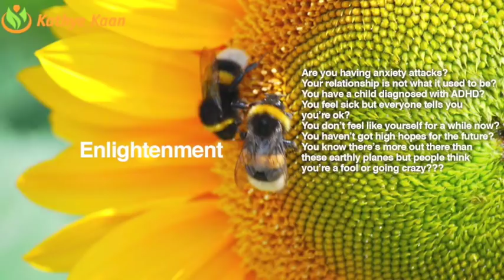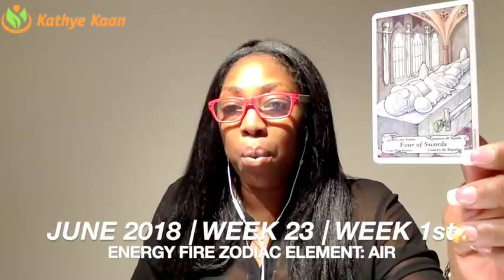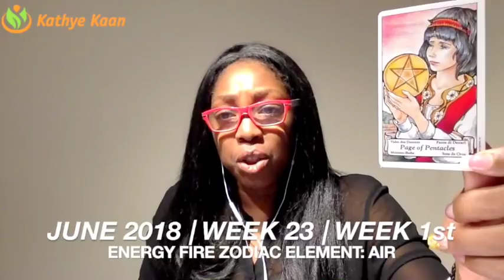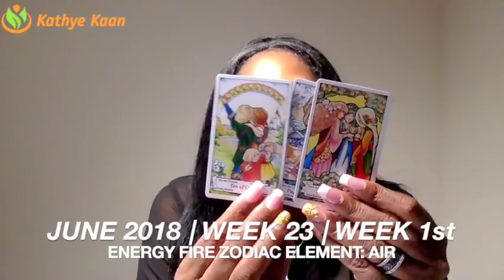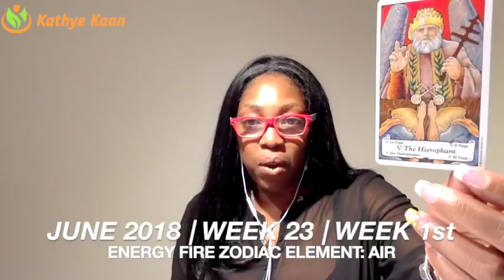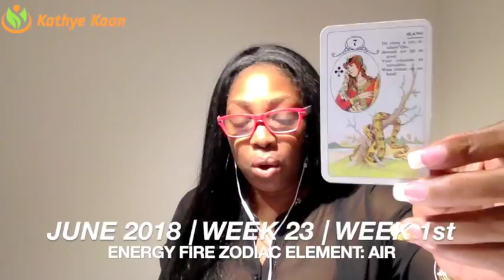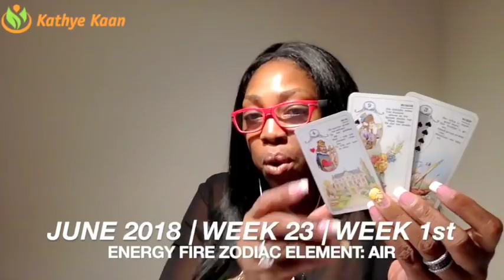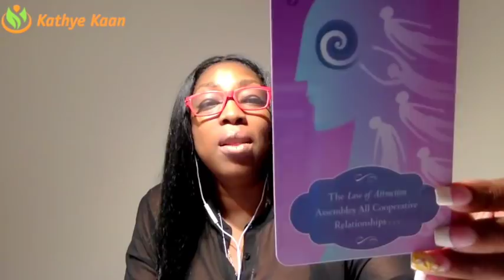CAPRICORN Weekly Psychic Tarot Reading | Horoscope | Week 23 | JUNE 04 -10